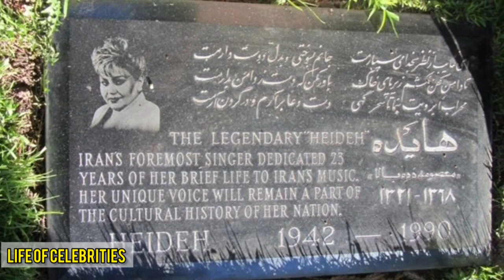بیوگرافی هایده خواننده ایرانی؛هایده و ماجرای زندگی جالب او؛علت مرگ هایده؛مشاهير ؛قديم ؛ایران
امروز به زندگی نامه هایده، خواننده ی پرآوازه ی ایرانی ،از زمان کودکی تا شروع و پیشرفت فعالیتش در موسیقی و در نهایت  مرگ او  و علت اون پرداختم.
برای این که بیشتر با این شخصیت هنرمند آشنا بشین تا انتهای این ویدیو همراه من باشین.
ولی قبلش از زیر همین ویدیو لطفا کانال رو  سابسکرایب کنید و زنگوله ی کنارش رو فعال کنید تا زودتر از همه از ویدیوهای جدید باخبر بشین.
لطفا لایک کنیدو ویدئو رو با دوستانتون به اشتراک بزارید تا اونها هم استفاده کنند.
من به داستان زندگی مشاهیر و افراد  بزرگ ایران و جهان علاقمندم ،و دوست دارم این بیوگرافی ها رو با افرادی که
مثل من هستن به اشتراک بزارم،پس با من همراه باش تا ماجراهای جالب بشنوی و از زندگینامه مشاهیر ایران و جهان اگاه بشی و به اطلاعات عمومی خودت اضافه کنی.

زندگی مشاهیر
مشاهیر
هایده
هایده خواننده ایرانی
هایده و مهستی
خواننده قدیمی
بیوگرافی فارسی
بیوگرافی هایده
مهستی
خواننده زن ایرانی